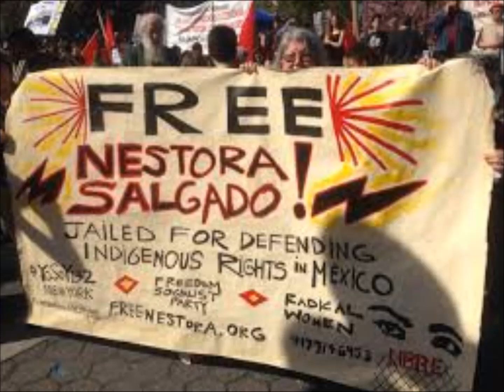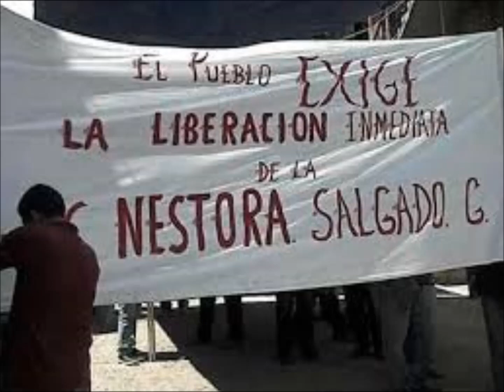Tráigannos libre a Nestora Arturo Altamirano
Es una versión urgente. Ya la había presentado en XEEP Radio Educación, pero con mucho errores en la letra (acababa de escribirla, la noche anterior), acompañándome de piano. Ya saben que canto feo, pero como no he podido reponerme de la garganta, se oye todavía más feo. No quise esperar más y por fin la grabé. Es un tributo a una mujer valiente, que pese a todo lo que ha sufrido, no se acobarda como muchos de nosotros. Le cambié el ritmo -más no el compás-, aludiendo a las chilenas guerrerenses, aunque con velocidad más lenta. Muestro imágenes de Nestora, hermosa mujer que su valentía y entereza, la hacen demostrar otro tipo de belleza que no es fácil poseer.